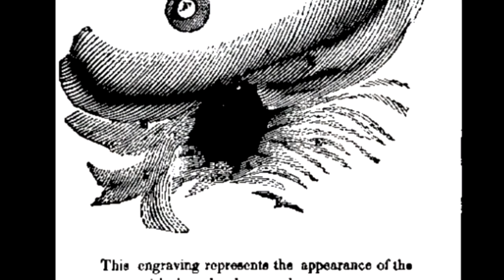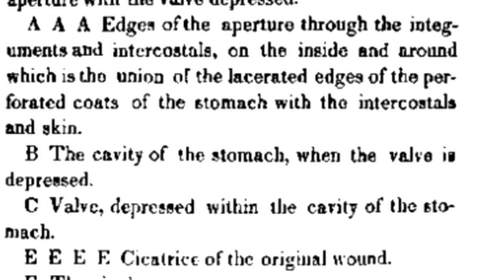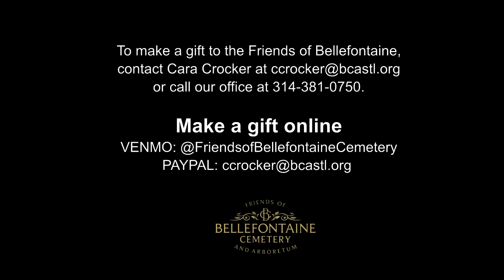Dr. William Beaumont, Bellefontaine Cemetery and Arboretum Stop 34 Historic Tour Line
Bellefontaine Cemetery and Arboretum is a key cultural institution in St. Louis, offering visitors a beautiful atmosphere for exploring history, art, architecture, and nature. We have a 3.7-mile newly painted line to follow while in your car, on your bike, or on foot for your self-guided tour. Maps are available outside of our cemetery office, highlighting 38 historic stops along this tour line.

Stop 34 on the tour line belongs to Dr. William Beaumont, a surgeon in the U.S. Army who became known as the "Father of Gastric Physiology" following his research on human digestion. William Beaumont was born on November 21, 1785, to Samuel Beaumont, a farmer, and Lucretia Abel in Lebanon, Connecticut. At age 21, William moved to Champlain, New York, and obtained a teaching job. In 1810, he relocated to St. Albans, Vermont, where he trained to become a physician through an apprenticeship with Dr. Truman Powell. In June 1812, the Third Medical Society of the State of Vermont in Burlington examined William’s knowledge on the anatomy of the human body and the theory and practice of physic and surgery and recommended him as a judicious and safe practitioner in the different avocations of the medical profession.

From 1812 until 1815, William served as an assistant surgeon in the Army during the War of 1812 participating in the Battle of Plattsburgh. After the war ended, he started a private practice in Plattsburgh, New York, but by 1820 he had rejoined the Army as a surgeon. William was assigned a location at Fort Mackinac. He took a leave in 1821 and married Deborah "Debby" Green Platt in Plattsburgh before returning to his post.

On June 6, 1822, Canadian voyageur Alexis St. Martin was accidentally shot with a musket at close range at the fur trading post on Mackinac Island. William treated his wound but expected Alexis to die from his injuries. Despite this dire prediction, Alexis survived. When the wound healed itself, the edge of the hole in the stomach had attached itself to the edge of the hole in the skin, creating a permanent gastric fistula.  Although Alexis was a healthy young man in his twenties, he was not expected to recover due to the severity of his wound. Unable to continue working at the fur trading post, Alexis was hired as a handyman by William.

By August 1825, William had been relocated to Fort Niagara in New York, and Alexis had come with him. There was little scientific understanding of digestion at the time, and William recognized the opportunity he had in Alexis. William could literally watch the processes of digestion by dangling food on a string into Alexis’s stomach, then later pulling it out to observe to what extent it had been digested. In early 1831, William conducted another set of experiments on Alexis's stomach, ranging from the simple observation of normal digestion to the effects that temperature, exercise, and even emotions have on the digestive process. William continued to experiment on Alexis off and on until 1833, performing an estimated 200 experiments in 10 years.

William published the account of his experiments in 1838, as Experiments and Observations on the Gastric Juice and the Physiology of Digestion. William drew 51 conclusions about digestion based on his observations of Alexis and his related research. Many of William’s ideas were revolutionary for their time. He determined that vegetables were digested more slowly than meat, that milk coagulated early in the digestive process, and that digestion is aided by a churning motion within the stomach. Beaumont's research into gastric juices was cutting edge. His work confirmed William Prout's theory that gastric juices contained hydrochloric acid, and he discovered further that gastric juice was secreted by the stomach lining. Without Alexis St. Martin, none of this work would have been possible. Eventually, William and Alexis parted ways. As an army doctor, William was posted to the Jefferson Barracks in St. Louis, Missouri, in 1834. He became Professor of Surgery in the Medical Department of Saint Louis University in 1837 and resigned from the Army in 1839. William tried to get Alexis to move to St. Louis, but the move never occurred. In 1853, William slipped on ice-covered steps in St. Louis, Missouri, and died. He is buried here at Bellefontaine Cemetery. His papers are held at Washington University School of Medicine Library here in St. Louis, and copies are held at the National Library of Medicine.

An academic building, a medical center, a highway, and several hospitals and schools across the United States are named for Dr. William Beaumont, as well as Beaumont Hill, a hill in Antarctica.

To learn more, please watch this short video about Dr. William Beaumont, stop #34 on Bellefontaine Cemetery's historic tour line. Sign up to receive more information about the history of BCA.

Photos & information for this post from the web and our Bellefontaine Cemetery archives.